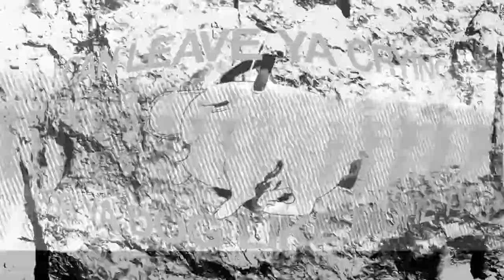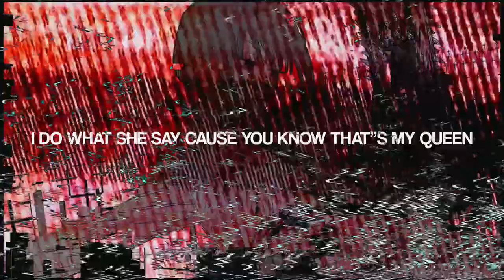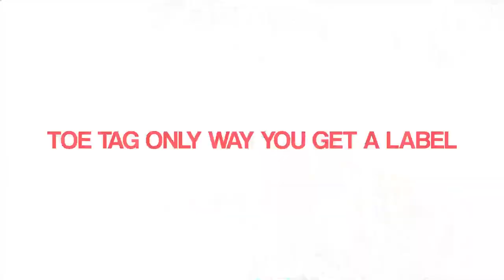CHAINSAW MAN RAP | "CHAINSAW MASSACRE" | AERIAL ACE X DIGGZ DA PROPHECY X SHWABADI [CHAIN SAW MAN]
written and performed by aerial ace diggz da prophecy shwabadi
AMV by Karoshi

Where da music be?

Chainsaw Man is a Japanese manga series written and illustrated by Tatsuki Fujimoto. It was serialized in Shueisha's Weekly Shōnen Jump magazine from December 2018 to December 2020, with its chapters collected in eleven tankōbon volumes. A second part has been announced and will be serialized in Shueisha's Shōnen Jump+ online magazine. In North America, the manga is licensed in English by Viz Media, for both print and digital release, and it is also published by Shueisha on the Manga Plus online platform. An anime television series adaptation produced by MAPPA has been announced.

As of June 2021, Chainsaw Man had over 11 million copies in circulation. In 2021, the manga won the 66th Shogakukan Manga Award in the shōnen category, as well as the Harvey Awards in the Best Manga category. Chainsaw Man has been well received overall by critics, who have highlighted its storytelling, violent scenes, and dark humor.